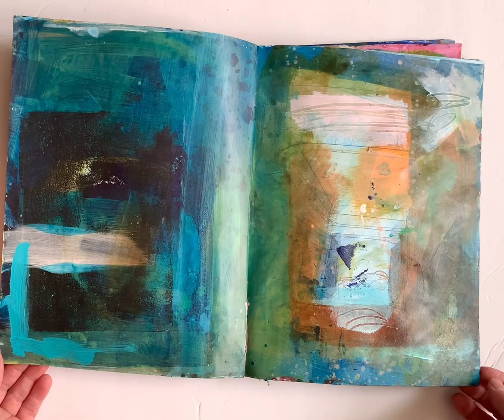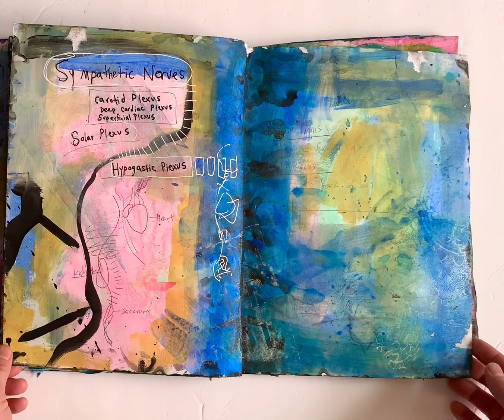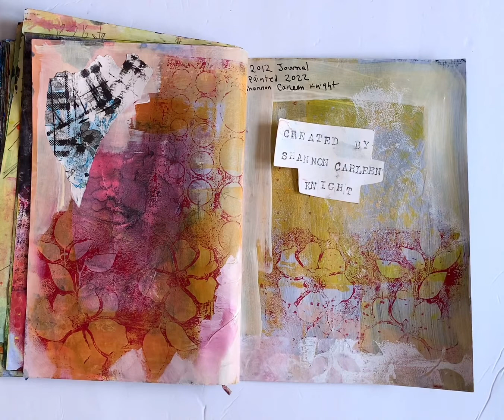Painted Recycled Journal-2012 Book painted 2022-Nervous System, Abstract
Created by Shannon Carleen Knight 2022.

As part of an art ritual in my studio, I paint over all of my old journals from 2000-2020.
This book was a journal I kept in 2012 during a course in Nervous System studies.
Each page is painted in acrylic paint by hand, plus some gelli printed textures on top. Some pages I kept my old notes visible, most not.
These pages will get torn out, cut up and assembled into Painted Paper Ephemera packs that I sell in limited edition in my Etsy shop.